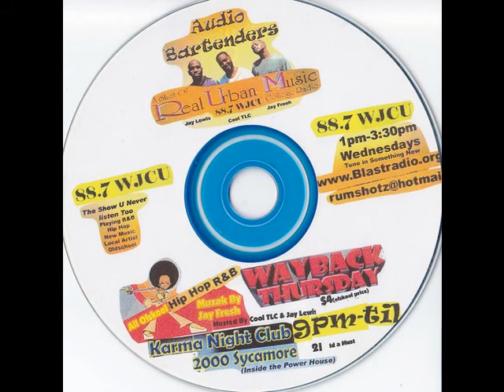Danita "BEAT" Harris FLOW(Channel 5) 2005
Danita Harris flowing freestyle with The R.U.M. Crew live on
WJCU 88.7FM And she got skills!!! She can dance, act and freestyle while giving the news. now that is talent jack!
2005